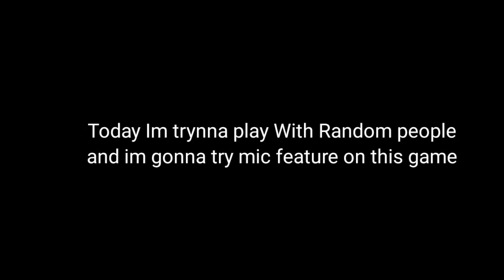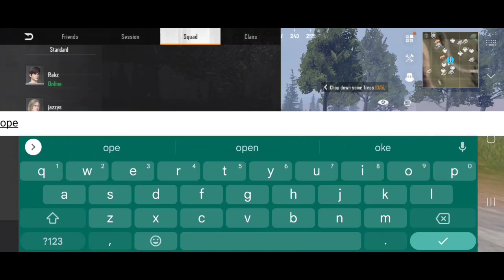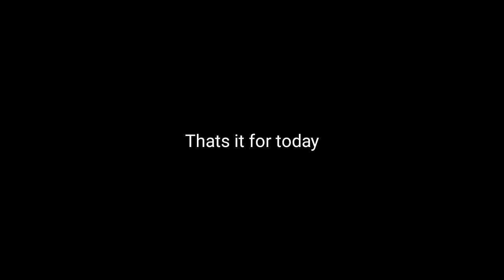SURVIVAL GAME WITH MICROPHONE FEATURE !!! THIS IS RUST ON MOBILE VERSION !!!